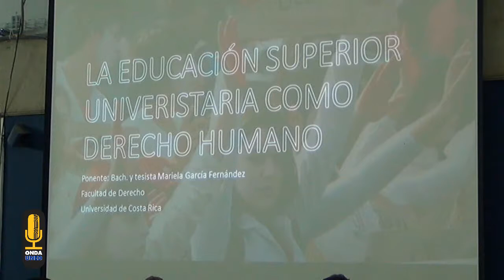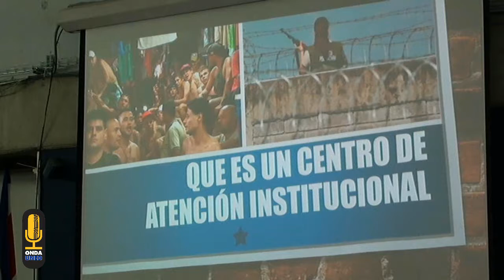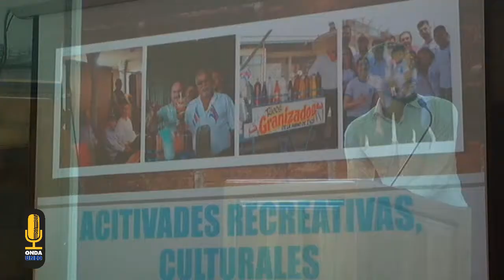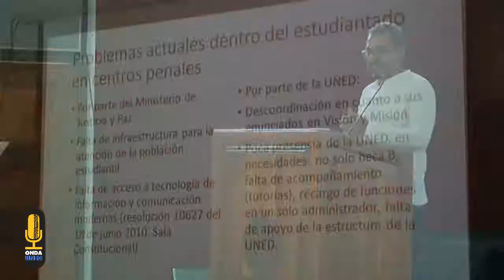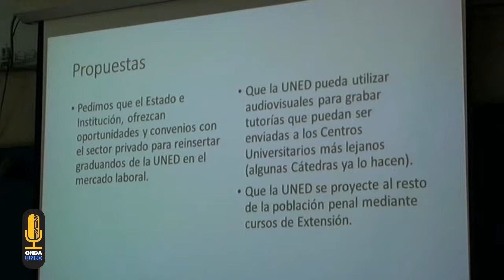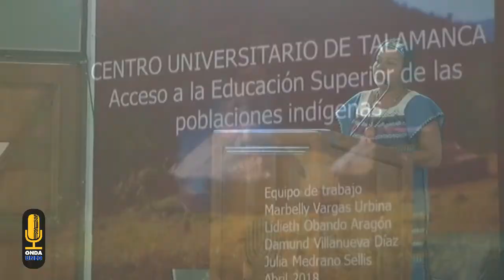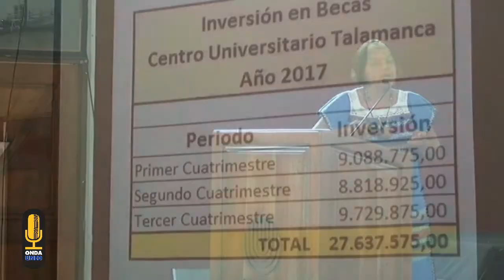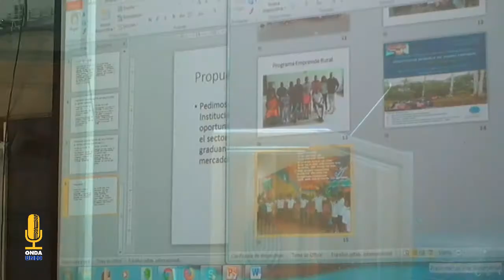Coloquio Internacional A 100 años de la Reforma de Córdoba autonomía y luchas estudiantiles en Améri